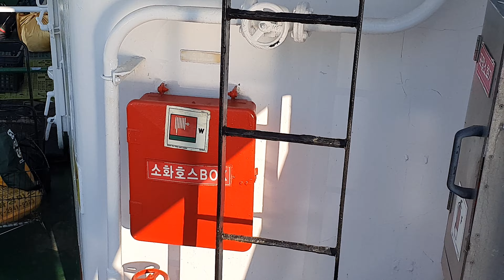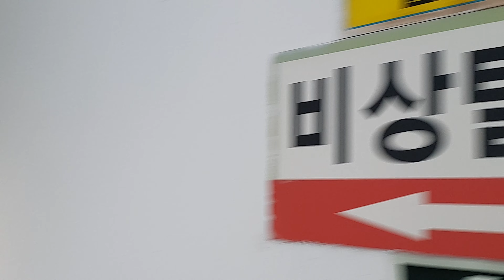Mysterious Yeoseodo island again! 11th story : Leaving Cheongsando island 신비의섬 여서도 어게인! 청산도를 떠나며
This ship is much bigger than the ship  for Yeoseodo.
I could enjoy nice ocean  view there easily.
you can enjoy the various things on the way back.